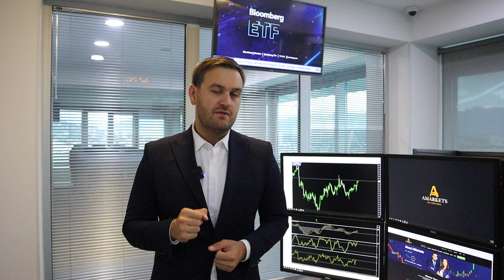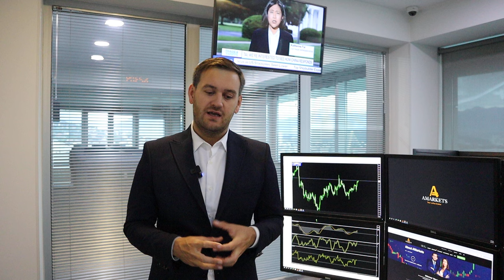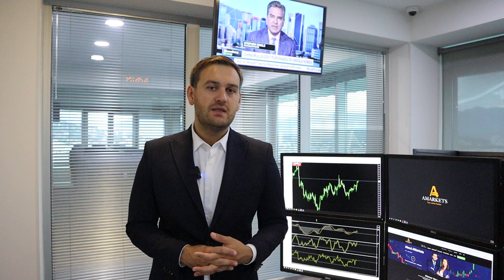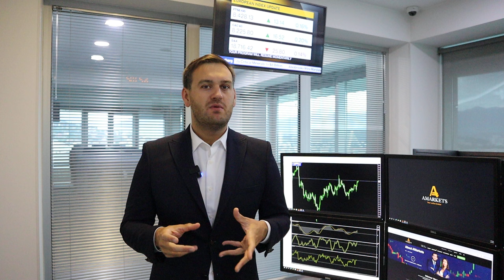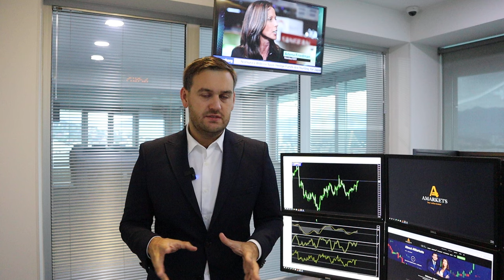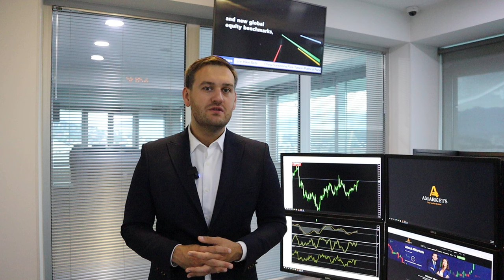Доллар: все решит отчет CPI | AMarkets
О данных по инфляции  в США, что сказал Пауэлл, чего ждут покупатели американской валюты, как заседание ФРС повлияло на доллар, прогноз по доллару, от чего зависит решение ФРС по ключевой процентной ставке, о монетарной политике в еврозоне,  о паре USD/CAD и рынке нефти, о перспективах пары USD/JPY и интервенциях Банка Японии